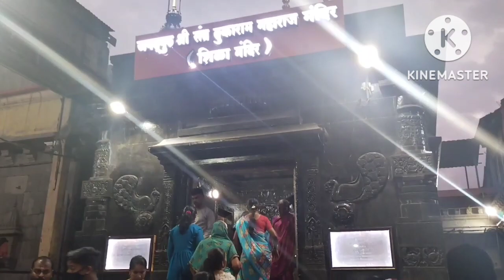Sant Dnyaneshwar Maharaj | Sant Tukaram Maharaj | Alandi | Dehu Vlog